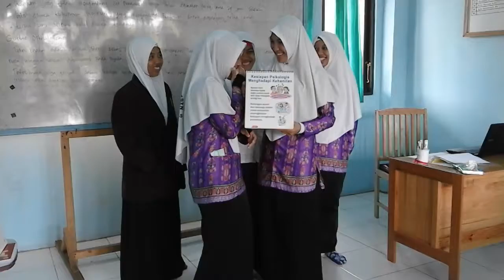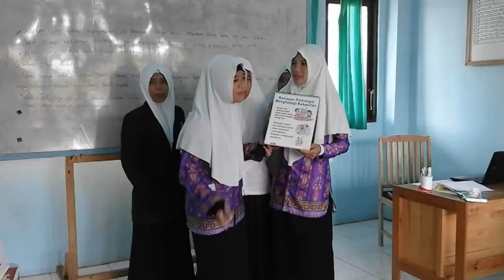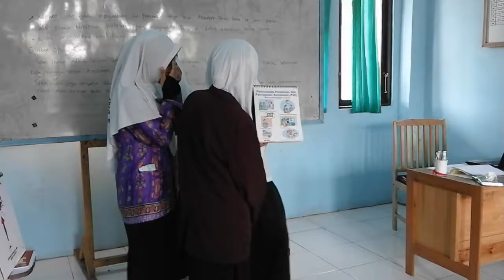Peragaan Penyuluhan Kelas Ibu Hamil - SMK Al Amin Kapuas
INFORMASI KAPUAS - Para siswa sedang memperagakan penyuluhan Kelas Ibu Hamil dengan menggunakan lembar balik. Praktek mata pelajara Ilmu Kesehatan Masyarakat ini dilaksanakan pada hari Rabu, 2 November 2016..